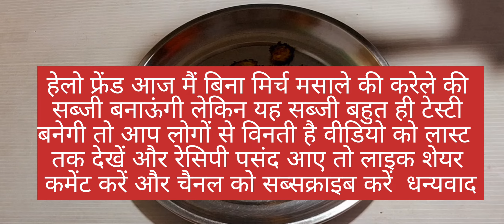करेले की भुजिया आप इस तरीके से बनेंगे तो बच्चे बड़े सभी शौक से खाएंगे बिलकुल भी कड़वा नहीं लगेगा।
करेले की भुजिया